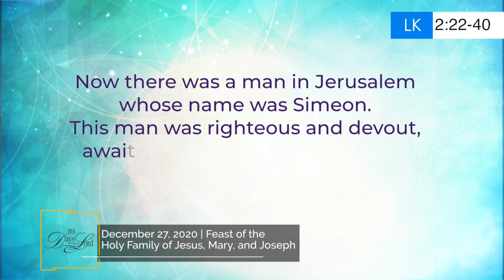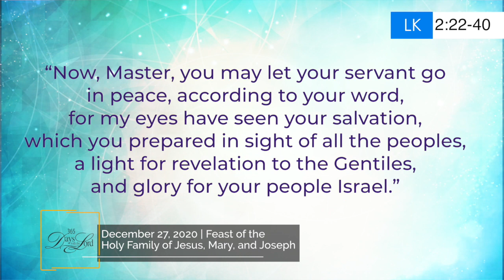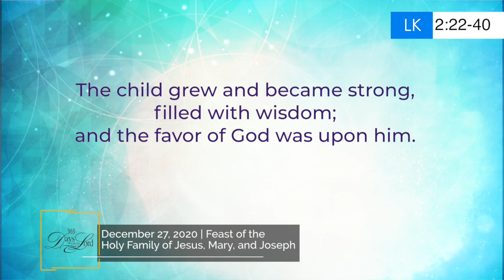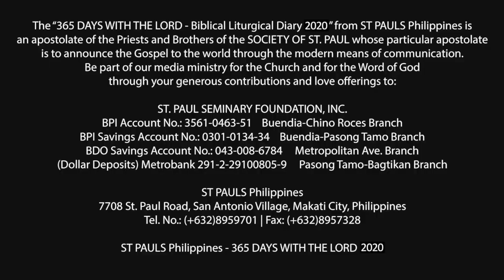365 DWTL | The Holy Family of Jesus, Mary and Joseph | December 27, 2020